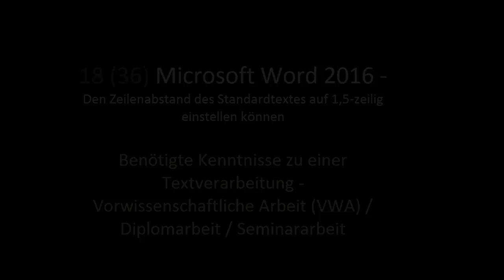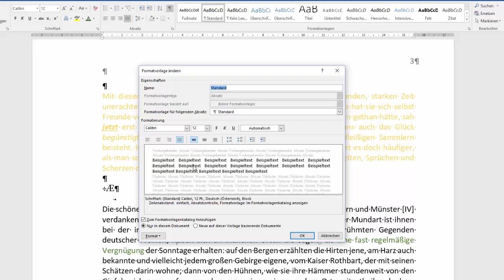18(36) Word 2016 - Zeilenabstand - 1,5-zeilig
Es geht darum sich mit den folgenden Inhalten auseinanderzusetzen: Den Zeilenabstand des Standardtextes auf 1,5-zeilig einstellen können. Dieses Video ist als Hilfestellung zur Erreichung bzw. Festigung digitaler Kompetenzen von Schüler / innen gedacht. Weitere Unterlagen wie Präsentationen, Quize und andere Videos finden sich und